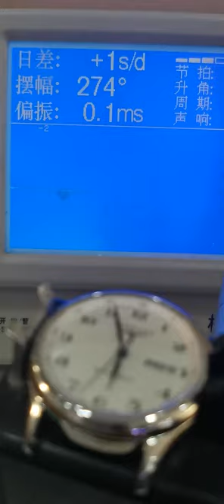Watch Trending Videos In 2023 Luxery Watch Trend Trend Ep 106